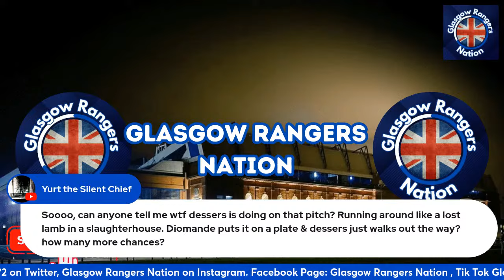Hibs Vs Rangers Live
Lorah on Tik Tok: lorahhatton